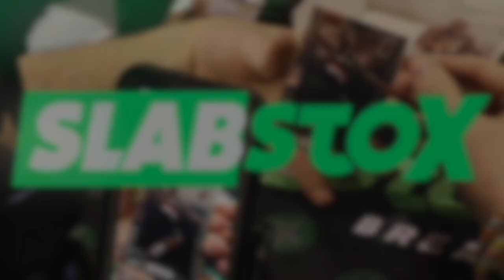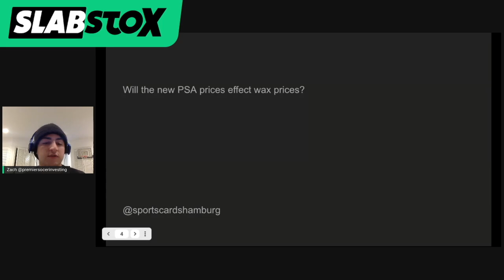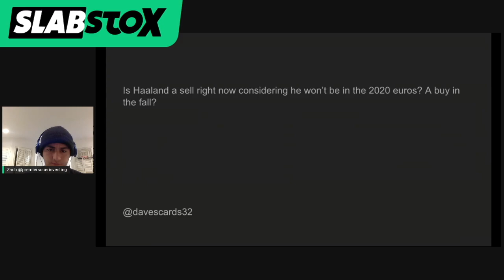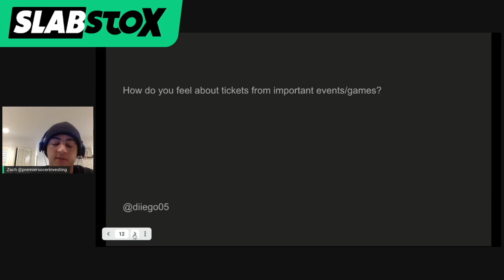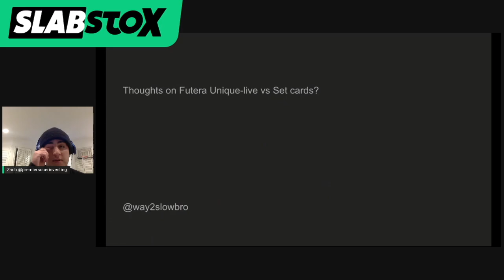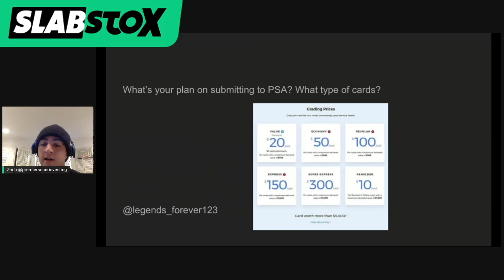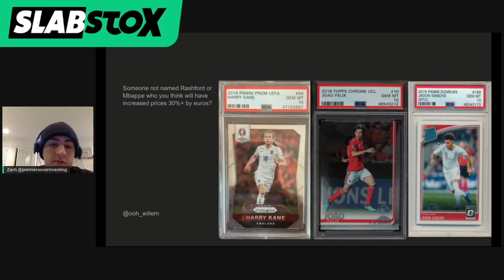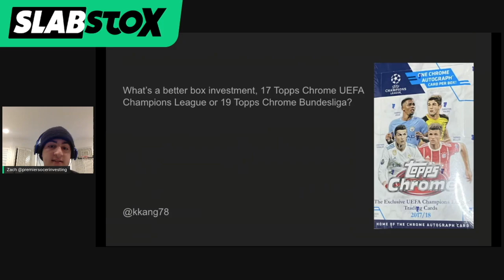Buy or Sell on Erling Haaland? 🤔 | Soccer Card Market Q&A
Zach, @premiersoccerinvesting on Instagram, takes over the SlabStoxFC YouTube show to provide you with the most up to date soccer card market information. Today, he's breaking down the soccer card market and all your questions about Erling Haaland and Kylian Mbappé.

To receive target soccer card investments daily, sign-up for our Daily SlabStox Newsletter

We're bringing you the first all-inclusive sports card trading platform to track your investments while also transacting on new investments!